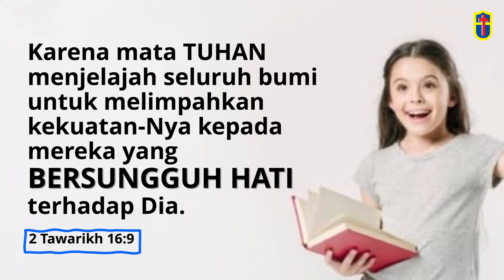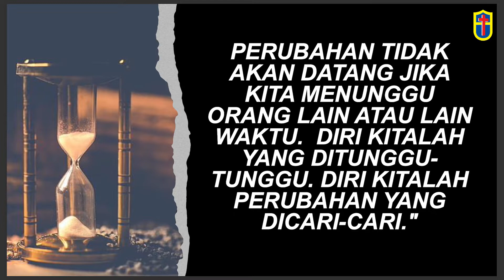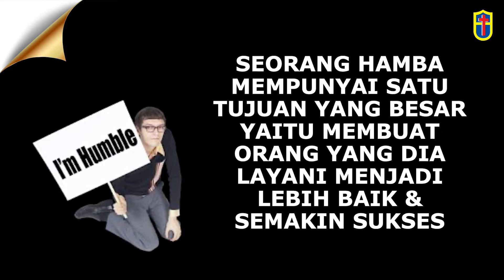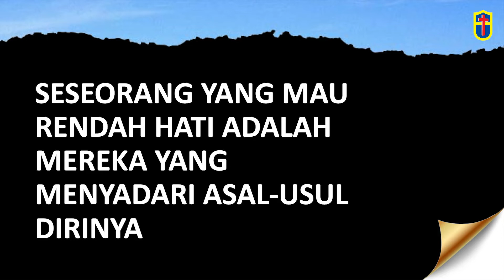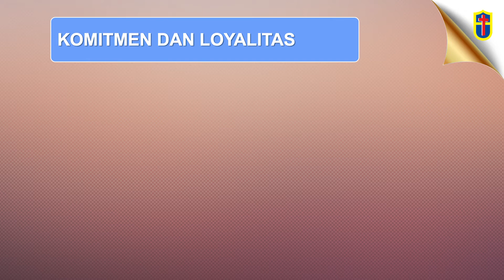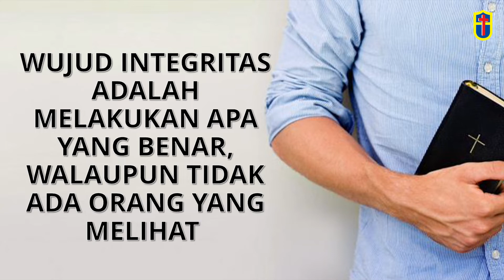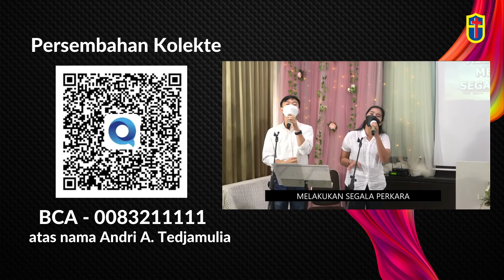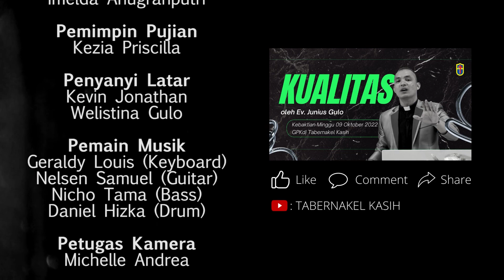"KUALITAS" Kebaktian Minggu 09 Oktober 2022 - Ev. Junius Gulo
1. Tetap Setia (Ruth Sahanaya)
2. Allah Sanggup (Steve Dauna & Sheirly Berhitu)
3. Bapa T'rimakasih (-)

 Jadwal Ibadah :
- Ibadah Anak Minggu 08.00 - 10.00 WIB (melalui Youtube Channel Tabernakel Kasih)
- Zoom Santai Bersama KATA setiap Rabu 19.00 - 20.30 WIB

 Jadwal Kegiatan Lain :
- Persekutuan Doa Pengerja (PDP) setiap Sabtu 17.00 WIB
- Persekutuan The Lantern setiap Minggu 19.00 WIB
- Persekutuan Wanita setiap Minggu pertama
- Persekutuan Pria setiap Minggu ketiga

Untuk informasi gereja, pemesanan rekaman kotbah, kritik/saran, hubungi :
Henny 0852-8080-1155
atau e-mail ke :